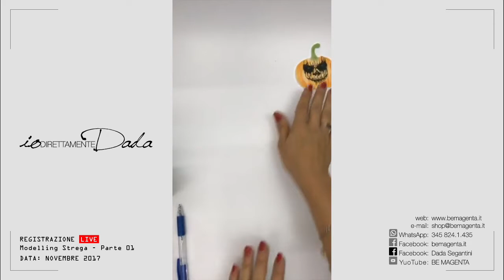Modelling Strega - Parte 01 - Diretta Registrata Novembre 2017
IOdirettamenteDADA
In questo video tutorial vedremo come dare realismo ad un modelling viso in pasta di zucchero con la realizzazione di rughe, pori e linee d'espressione